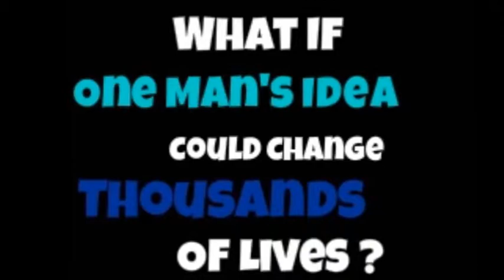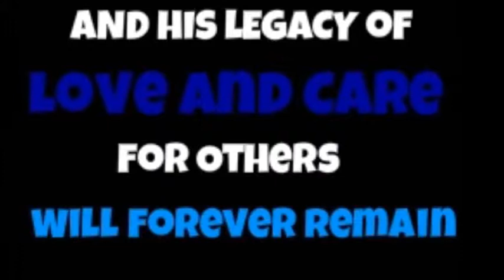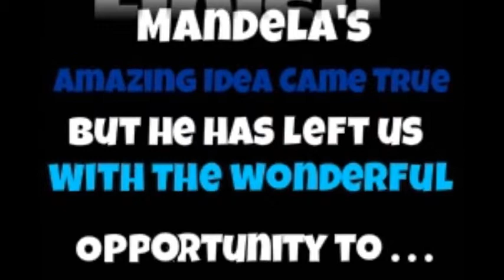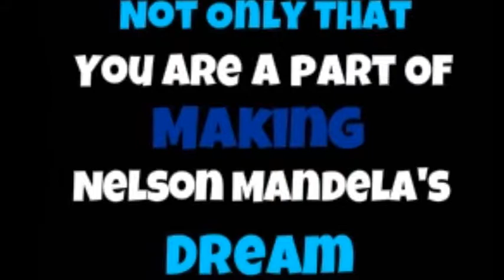The Nelson Mandela Childrens Hospital.